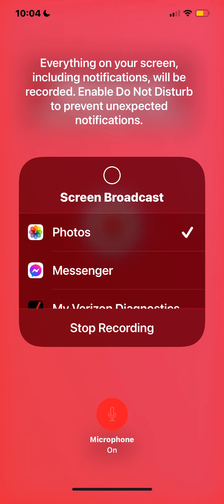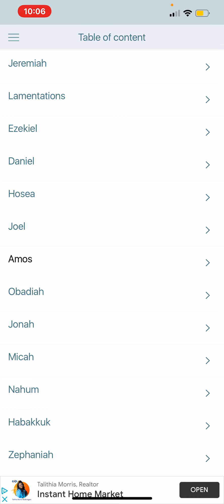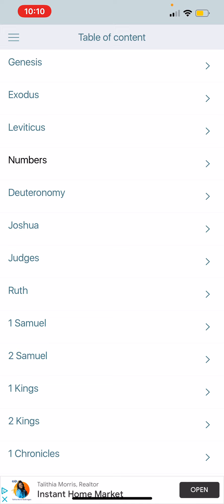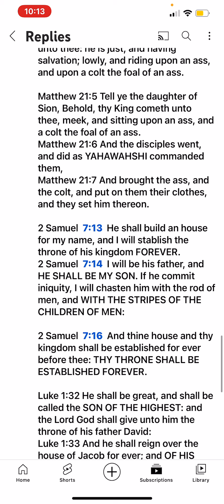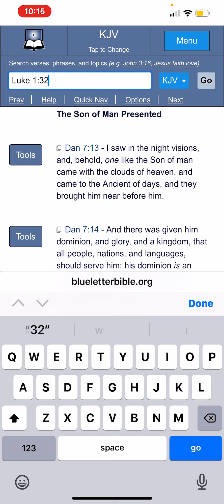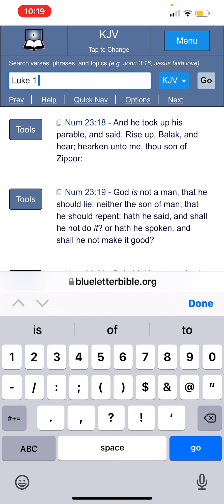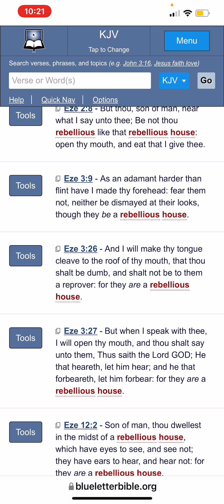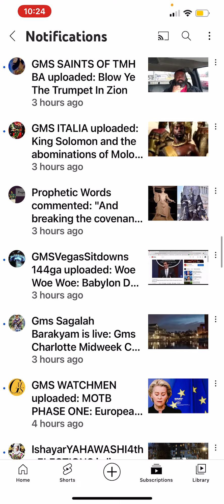Spiritually Drunk off the Wine of Babylon